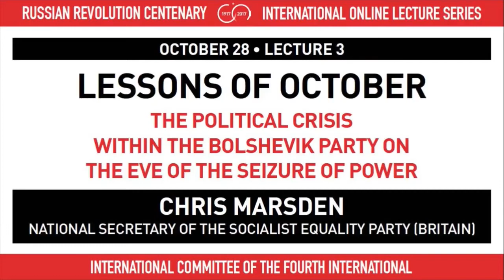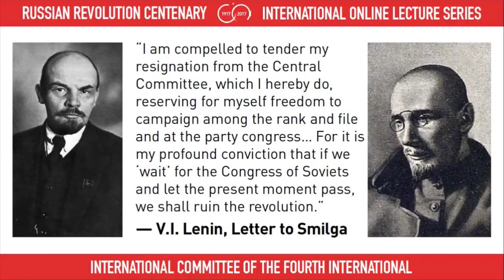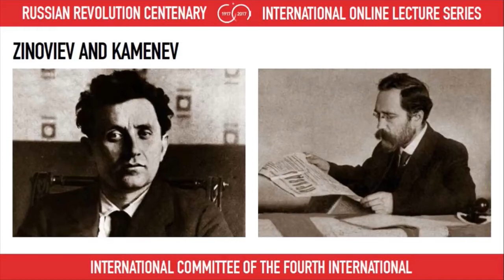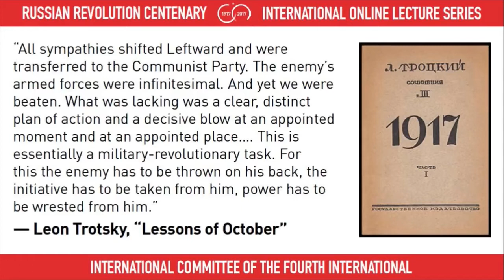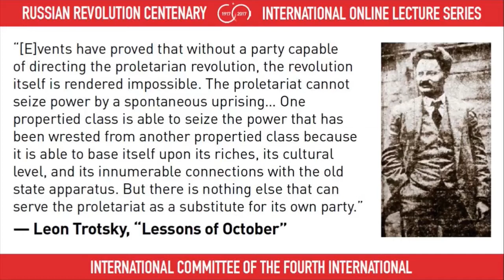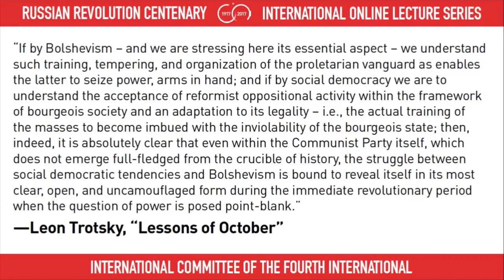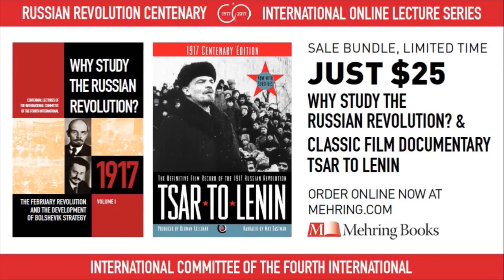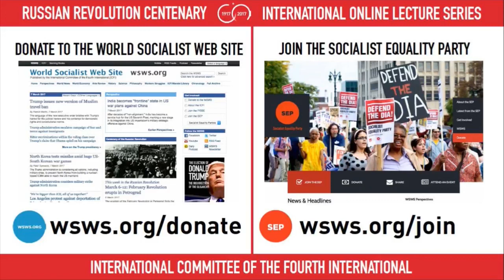Lessons of October: Political Crisis within the Bolshevik Party on the Eve of the Seizure of Power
In 1924, seven years after the October Revolution, Leon Trotsky recalled the conflict that erupted within the Bolshevik Party on the very eve of the overthrow of the Provisional Government. “If tactical turns usually lead to internal friction in the party, how much deeper and fiercer must be the friction resulting from strategical turns!” Opposition within the central leadership of the Bolshevik Party to Lenin’s call for an insurrection against the Provisional Government threatened to derail the revolution.